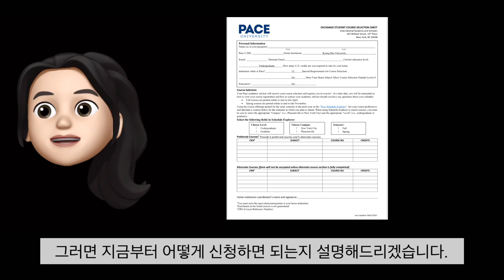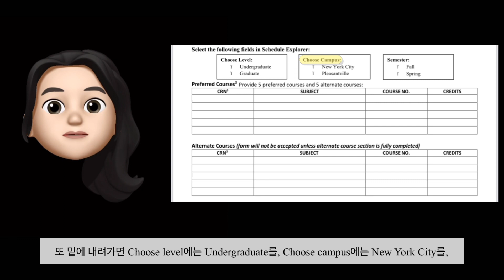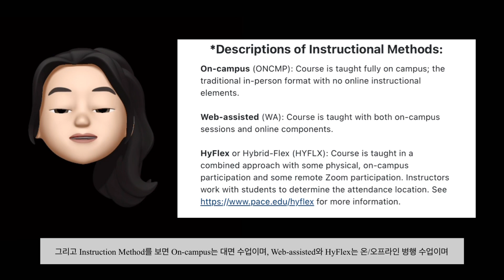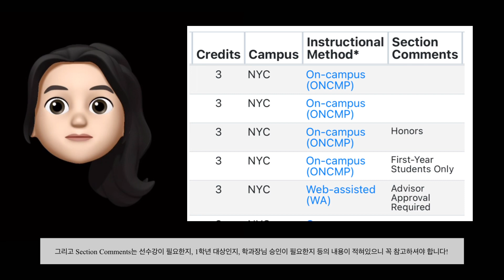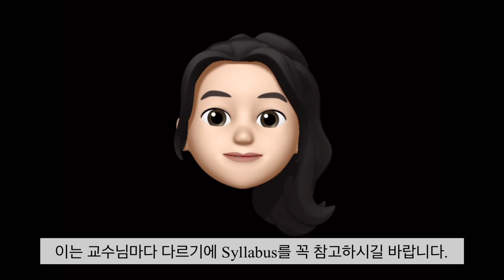미국 뉴욕 맨하튼에 위치한 Pace University 교환학생이 알려주는 수강 신청 방법 및 미국 대학교에서 신기했던 점들!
안녕하세요. 이번 영상에는 제가 파견 교환학생으로서 Pace University에 파견 가기 전 수강 신청했던 방법과 미국 대학교에서 공부하면서 신기했던 점들에 대한 소개를 담은 영상을 가져왔습니다.

Pace University 수강 신청은 경희대학교처럼 학생이 직접 하는 것이 아니라 듣고 싶은 강의 목록을 파일에 작성하여 담당자 분께 전송하면 자동으로 배정이 되는 형식입니다.

너무 평이 좋은 강의만 신청하면 전부 못 듣는 경우도 생기니 꼭 전략을 잘 세우셔서 신청하셔야 합니다. 따라서 수강신청에 도움이 되는 링크들은 아래에 첨부했으니 꼭 참고하셔서 10과목 선정하시길 바랍니다!

3) (경희대학교 e-campus같은) 강의 수업 자료, 온라인 출석 체크, 성적 확인, 과제 제출하는 사이트

*본 영상은 경희대학교 국제교류팀 Global Ambassador Mentor 활동의 일환으로 제작되었습니다. 무단 사용 및 임의 활용을 금합니다.
*경희대학교 재학생이라면 본 영상의 멘토에게 멘토링을 신청할 수 있습니다. 관심있는 학생들의 많은 연락 바랍니다!

[멘토정보]
GLOBAL AMBASSADOR MENTOR 3기 박나경
소속 : 경영대학 경영학과
파견학기 : 2023학년도 1학기
파견국가 : 미국
파견교 : Pace University